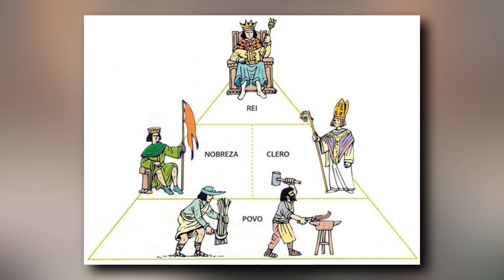Portugal na Idade Média - A Revolução de Avis